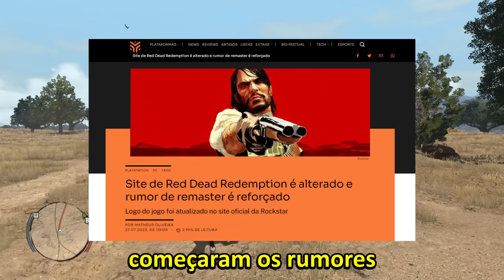RED DEAD 13 ANOS DEPOIS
Red Dead Redemption é um jogo incrivel lançado em 2010 e aqui estamos em 2023 testando esta obra.

Muito obrigado ❤